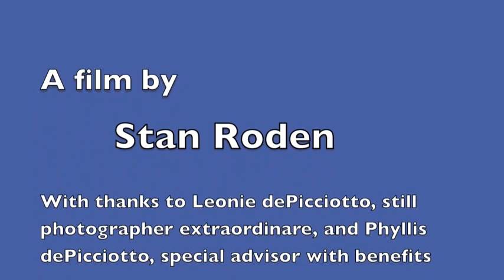Our favorite Number 8-- Go Jet Hardy--Go Blue Lightening!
Jet Hardy, Number 8.
One tough dude.